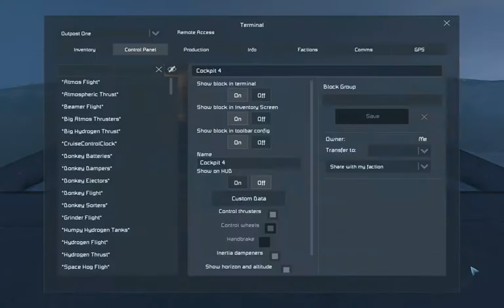Superlifter: What goes up, keeps going up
tl;dw: It goes up, and it comes down again. Some faffing about on landing.

I wanted a cargo ship capable of acting as a lifting platform for an ion-only mining vessel (which isn't yet built).

I built a vanilla Superlifter, it's pretty plain right now, but I'll embellish it when I build the cradle for the miner.

It uses the Cruise Control script to reduce power/fuel consumption during the ascent. It's also loaded with ice to recover it's hydrogen in flight.